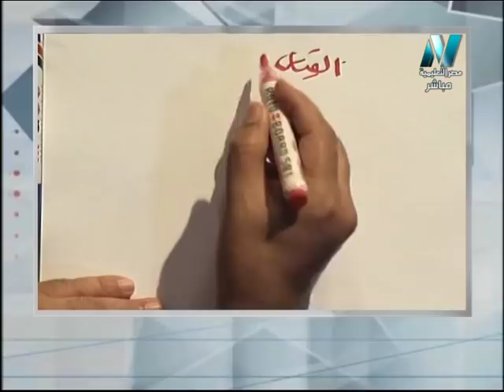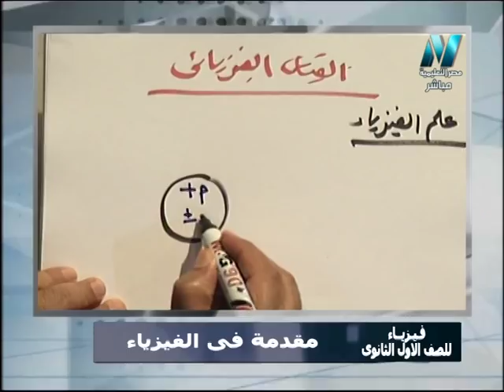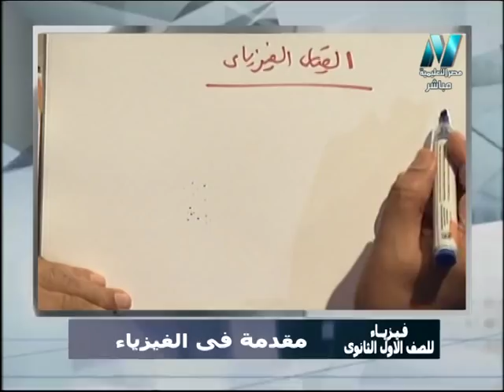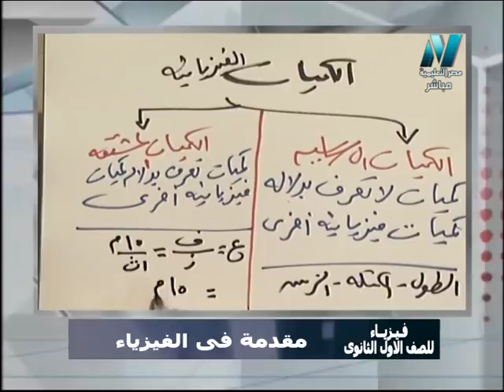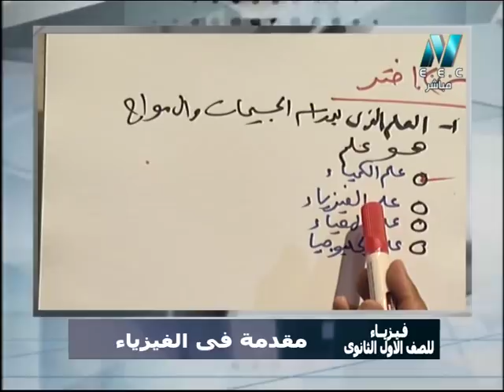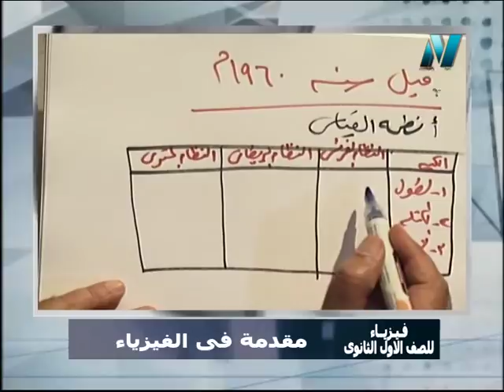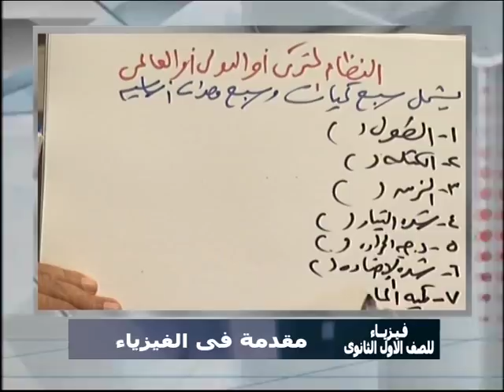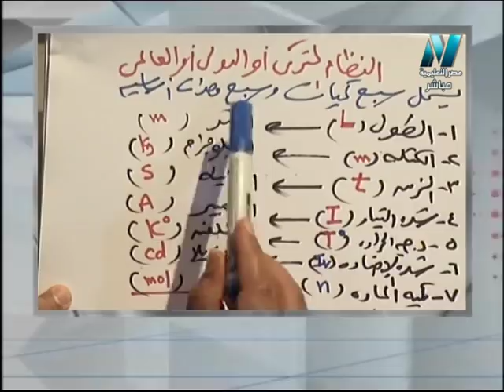أولى حلقات الفيزياء الصف الأول الثانوى 2019 - مقدمة فى الفيزياء - تقديم الأستاذ سعد عسل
أولى حلقات الفيزياء الصف الأول الثانوى - سر التفوق 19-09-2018 - مقدمة فى الفيزياء - تقديم الأستاذ سعد عسل